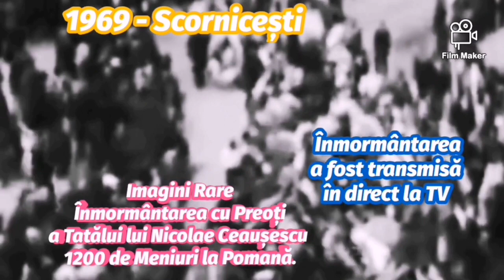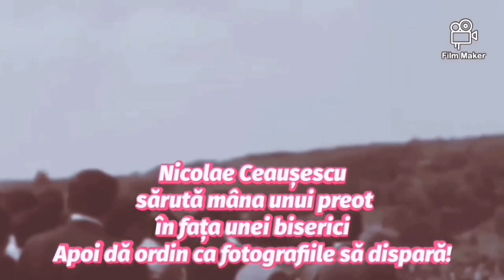Înmormântarea cu Preoți a Părinților lui Nicolae Ceaușescu a fost Transmisă în Direct la TV!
Imagini Rare / Înmormântarea cu Preoți a Părinților lui Ceaușescu / Acesta sărută mâna unui Preot? Părinții și Bunicii lui Nicolae Ceauşescu, pictați -CTITORI - pe pereții unei Biserici din România!
Imagini Rare / Înmormântarea cu Preoți a Părinților lui Ceaușescu a fost Transmisă în Direct la TV!